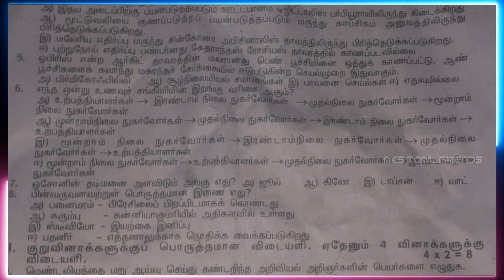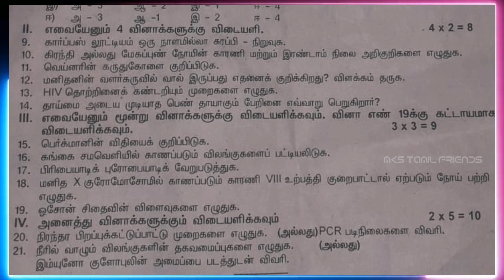12th Std Biology First Revision Exam Official Model Question Paper 2020 | Tamil Medium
Send Your Question Papers